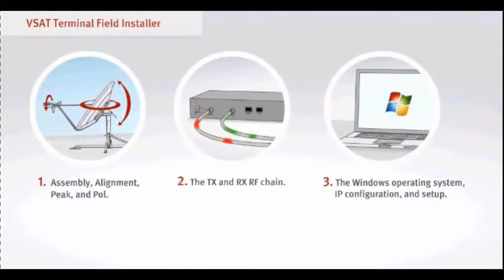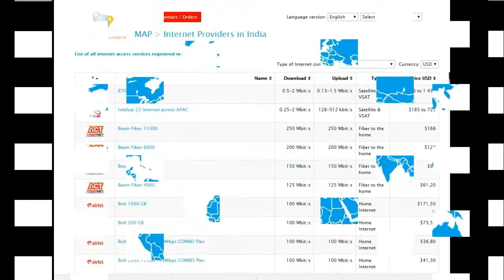WHAT IS SATELLITE INTERNET? IS FREE INTERNET POSSIBLE?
Let's see, what is Satellite internet and how to get free satellite internet?